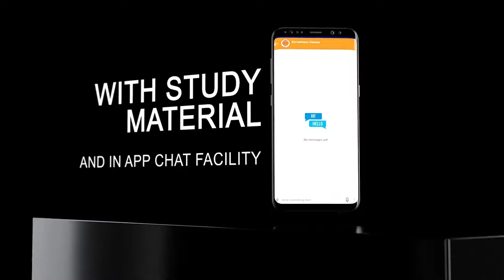Mobile App Promo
Get your self a promo like this for your Mobile App or Websites.